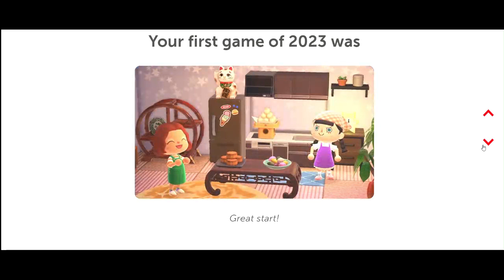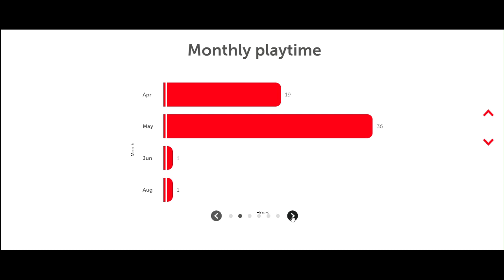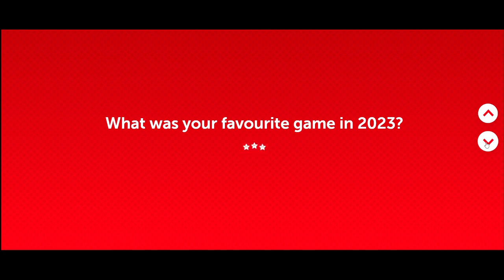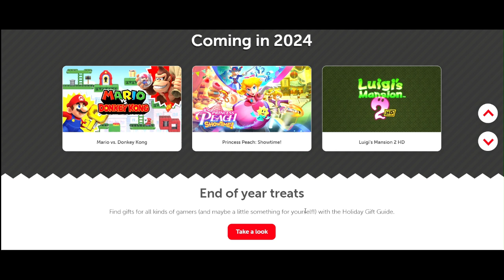My 2023 Nintendo Switch Review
Opening of: My 2023 Nintendo Switch Review

Arteza
£5 off their first order of £60+